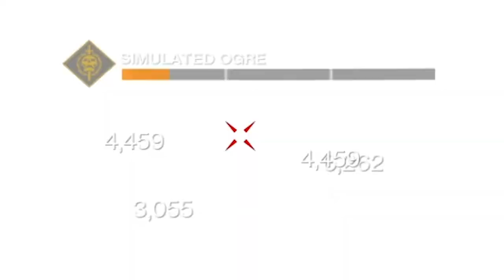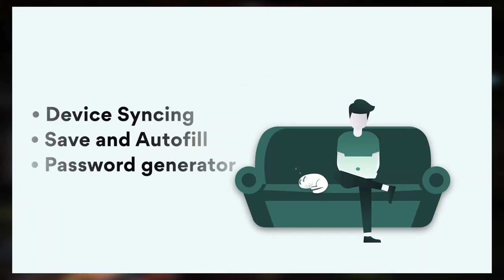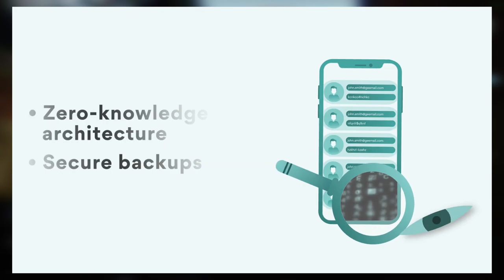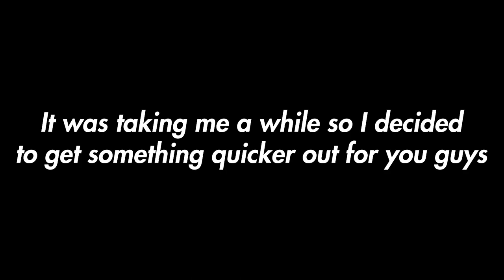Destiny 2: Season of Dawn(blade)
tfw you want to get out a spicy meme to capitalize on a funny bug but you edit too slow and the bug is gone by the time you upload the video.

Start using NordPass today and save 50% on your subscription and also get an extra month free with my